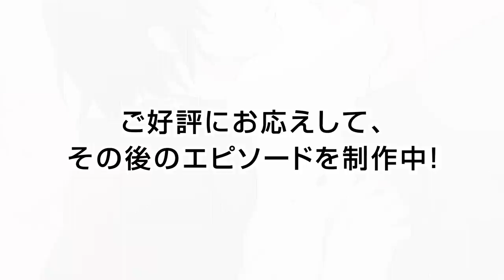ドキドキの同棲初夜💛「もう渉くんじゃないとダメだよ」想いの通じた二人は…【BLアニメ】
想いが通じた渉（わたる）と碧唯（あおい）は一緒に暮らすことに♡
迎えた同棲初日の夜、ピュアな渉もついに…！？

🍒初恋☆チェリーロード コミック（電子コミック限定おまけページつき！）

【タイトル】初恋☆チェリーロード 9
【原案】

【動画】　翡村弥生

【voice】
神谷渉

最新情報はコチラから！

■□■□BLスキップ制作委員会■□■□
プロデューサー： loru
制作ディレクション： チキ／すだち／旭まあさ
カラー監修：東雲ユウ
カラーアシスタント：影ちょす／まる